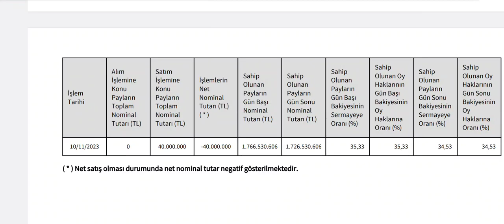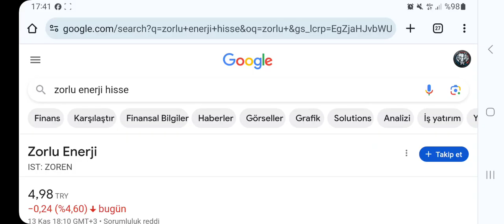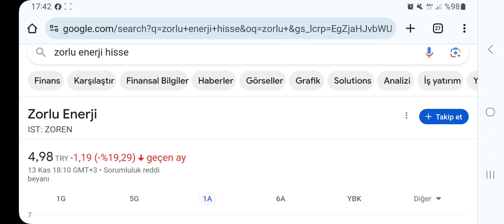Patrondan 40 Milyon Hisse Satışı Geldi! Zor Günlerde Patron Satışı!